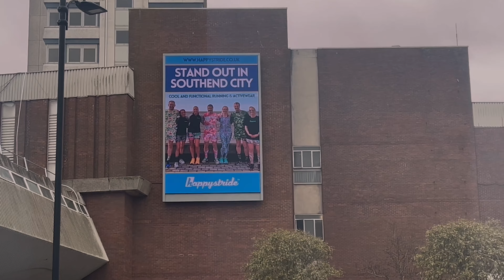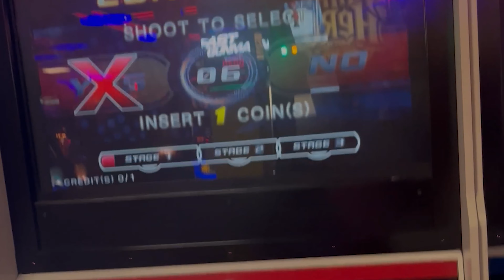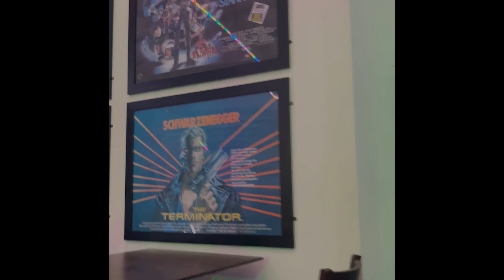Sam's Adventures (Episode 4) - Trip to Southend-on-Sea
This is my travel blog as in this episode I travel to Southend-on-Sea via Essex.

Music from Ambient upbeat background.